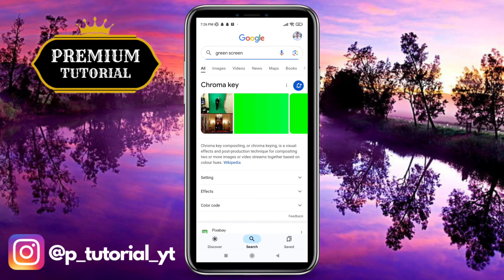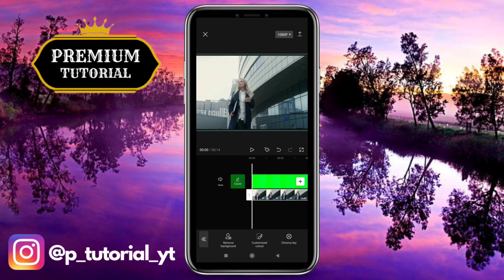How to Convert Normal Video To Green Screen in Mobile [iOS & Android]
Welcome to our mobile tutorial on how to transform a regular video into a captivating green screen masterpiece! In this step-by-step guide, we'll show you how to use your mobile device to create stunning videos with chroma key effects. Whether you're a content creator, aspiring filmmaker, or simply want to have fun with your videos, this tutorial is perfect for you.